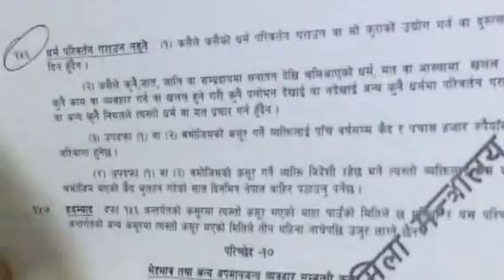Interview with BP Khanal